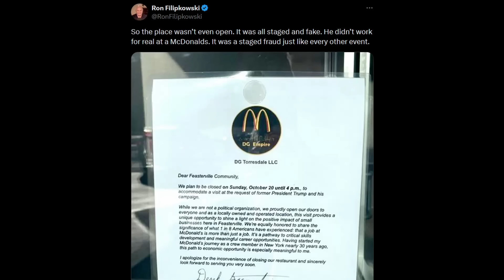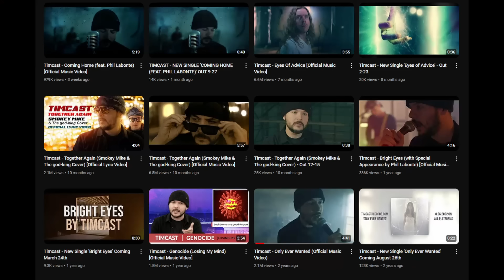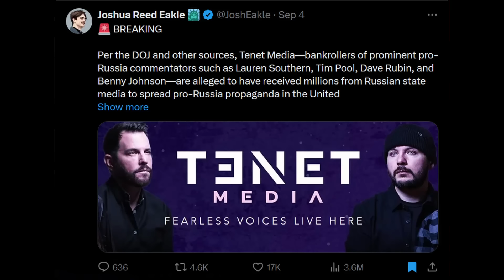TIM POOL QUITS TIMCAST SHOW, BLAMES EVERYONE BUT HIMSELF, HAS HILARIOUS MELTDOWN, FIRES EVERYONE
Tim Pool had a 2 hour struggle session instead of a podcast today, where he explains to comedian Dave Landau that he employed 30 stoners from the local skate park to be his friend and none of them do any actual work for his show, which has lead Tim pool to be doing 16 hour days prepping for a podcast somehow and hes quitting the show and firing everyone. Nothing to do with the Russian tenet media money drying up of course!

Oh, and hes bald